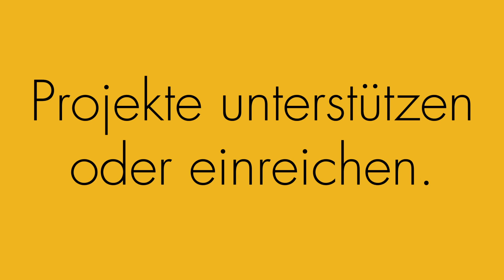Crowdfunding: miteinandererfolgreich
Mit Crowdfunding der Basellandschaftlichen Kantonalbank (BLKB). Jetzt Projekte unterstützen oder einreichen: miteinander-erfolgreich.ch.

Sie haben eine tolle Idee? Aber zu wenig Geld, um sie umzusetzen?

Auf unserem Marktplatz miteinander-erfolgreich.ch treffen sich Menschen mit guten Ideen und Menschen, die gute Ideen unterstützen. An die Stelle von wenigen Geldgebern, die ein Projekt mit grossen Beiträgen unterstützen, treten viele Unterstützende, die ein Projekt mit kleinen Beiträgen möglich machen.

Wenn das Projekt zustande kommt, erhalten die Unterstützer zur Belohnung ein Geschenk.

Crowdfunding auf miteinander-erfolgreich.ch funktioniert nach dem Grundsatz «alles oder nichts». Erreicht ein Projekt das Finanzierungsziel nicht, erhalten alle Unterstützer ihr Geld zurück.

Wir unterstützen jedes Projekt auf miteinander-erfolgreich.ch mit mindestens 500 Franken.

Und das geht so: Wenn ein Projekt über 50 Prozent der Zielsumme erreicht hat, wird auch die BLKB zur Unterstützerin. Diese Aktion läuft bis Ende 2015.